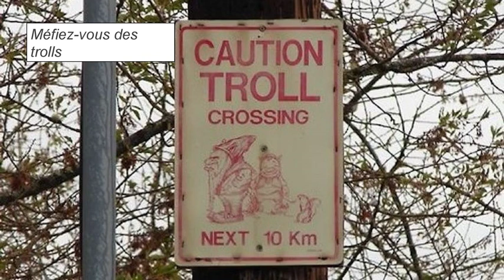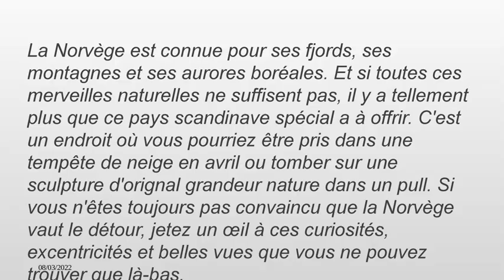Belles photos de Norvège